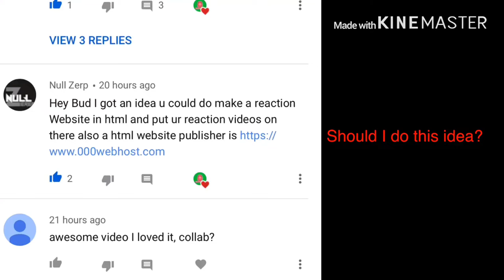If I was a Pokemon Reaction!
my linke to the razer website. anyway purchases made through here, i will get a cut of it. Original Video
LongBeachGriffy Skit Reaction link to razor website, any purchase made through link i will get a cut of